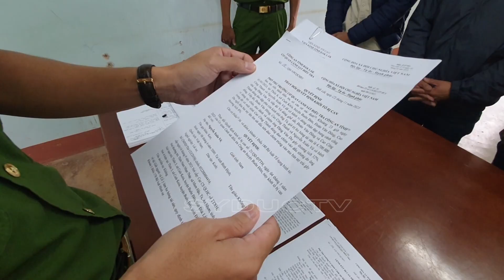Nóng: Mâu thuẫn gia đình, cháu rủ đồng bọn chém cậu ruột trọng thương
Mâu thuẫn gia đình, cháu rủ đồng bọn chém cậu ruột trọng thương